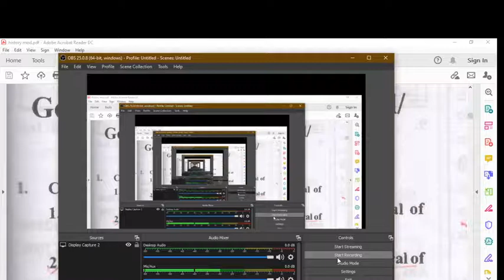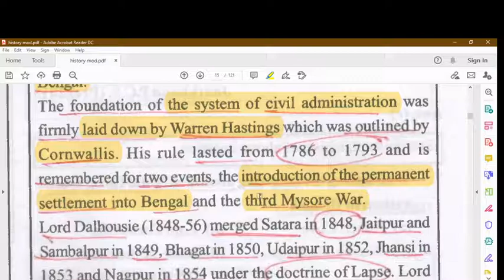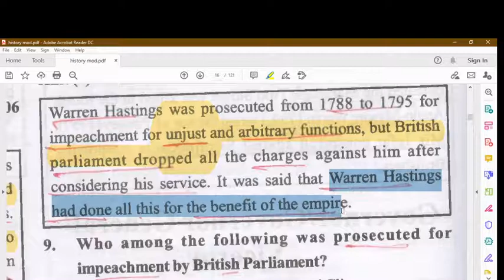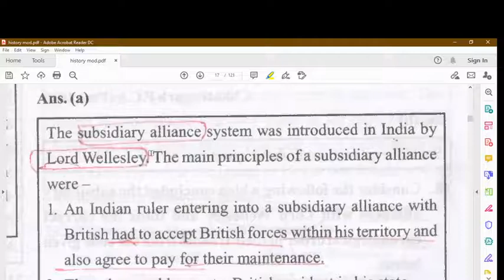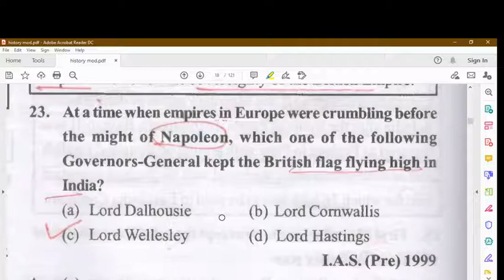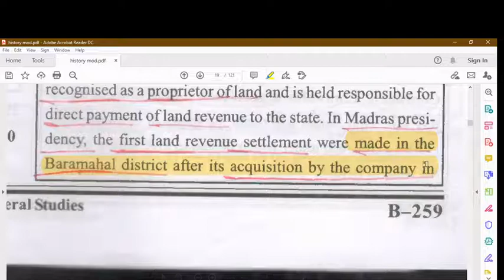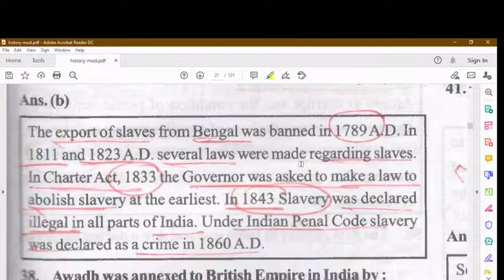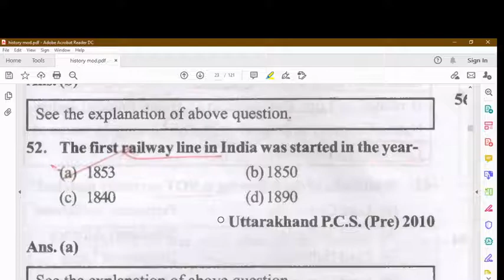Modern Indian History || Ghatna Chakra || Governor Governor General And Viceroy || L 4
hiiii guys this is the - MODERN History - History of India - घटना चक्र Lecture- 4  यूरोपीय कम्पनियो का आगमन - European companies arrival - UPSC/PCS IAS/UPSC/BPSC/UPPSC/S.I - ghatna chakra history -  UPSC/PCS/SSC/RAILWAY/ETC //25000+प्रसन | revision notes and

Modern Indian History || Ghatna Chakra || East Indian Company And Nawab Of Bengal

Topics-  Regional States : Punjab and Mysore

subjects-  Indian History/भारतीय इतिहास